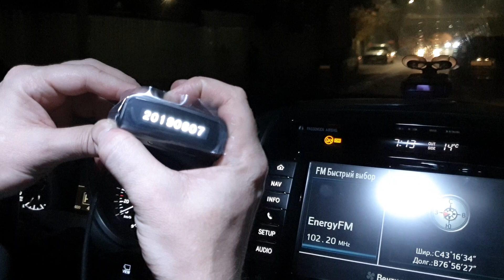SHO-ME G800 SIGNATURE vs Визир 2М. Прошивка июнь 2019